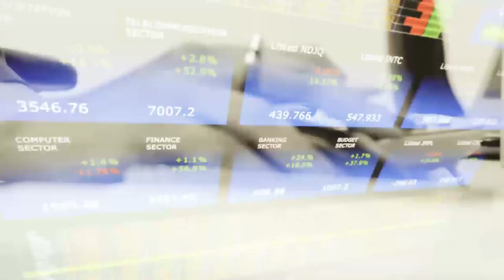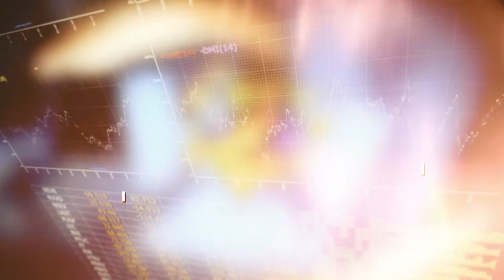Le360.ma • Fisc360, Ep13. Hicham Daoudi: «La défiscalisation, pour investir dans la culture»